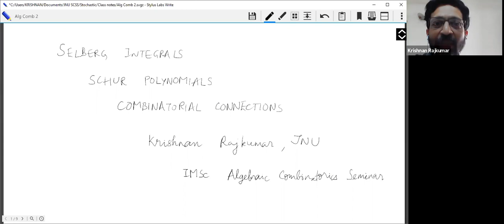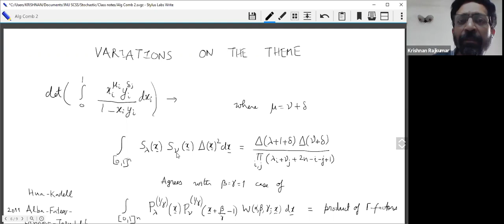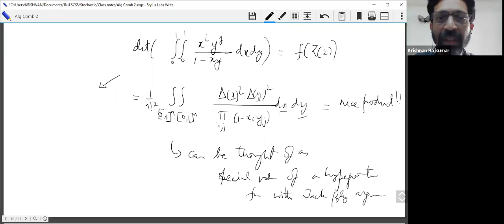Krishnan Rajkumar: Selberg integrals involving Schur polynomials and combinatorial connections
In the first part of the talk we will (re)derive Selberg-type integrals involving products of Schur functions using a determinantal approach, and point out several combinatorial connections, most notably to hook length formulas. In the second part we will explain how further generalizations of the determinants lead to hypergeometric functions with Jack polynomial arguments on the one hand and number theoretic results on the other.